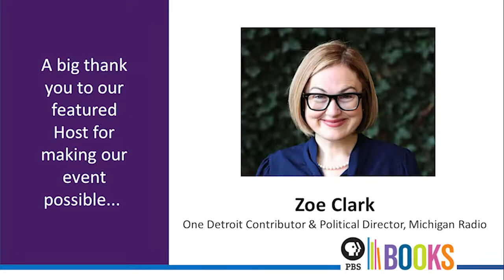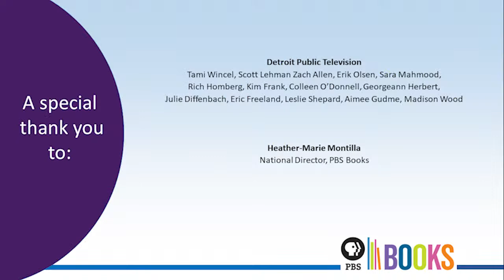Author Talk: Richard Florida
PBS Books, in collaboration with DPTV, is pleased to host a program with best-selling New York Times author Richard Florida in conversation with journalist Zoe Clark. Florida discusses the importance of cities and Urbanism trends in the 21st century post-pandemic. Join us to gain important insights into the future of American cities and how creativity and innovation drives urban growth.

ABOUT THE AUTHOR: Richard Florida
He is a researcher and professor, serving as University Professor at University of Toronto’s School of Cities and Rotman School of Management, and a Distinguished Fellow at NYU’s Schack School of Real Estate.

Richard Florida is a writer and journalist, having penned several global best sellers, including the award winning The Rise of the Creative Class and his most recent book, The New Urban Crisis. He is co-founder of CityLab, the leading publication devoted to cities and urbanism.

He is an entrepreneur, as founder of the Creative Class Group which works closely with companies and governments worldwide.